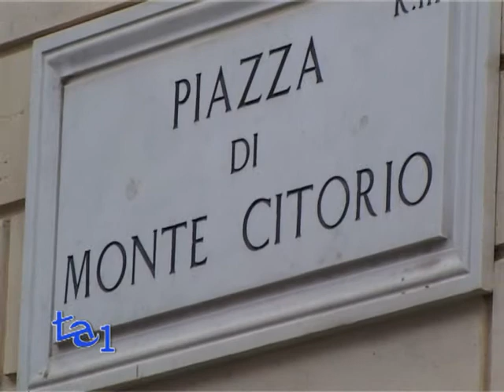PORCELLUM, CONSULTA: PREMIO IRRAGIONEVOLE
Grave alterazione di rappresentanza. È questa la motivazione della sentenza di abolizione del Porcellum della Consulta.
26 pagine, firmate dopo solo quattro ore di Camera di Consiglio, dove i quindici giudici oltre alle motivazioni dell'incostituzionalità della legge elettorale, inseriscono le linee guida, auspicate da tutti, per la trattativa sulla futura legge.
Per la Consulta, il premio di maggioranza previsto dal Porcellum è foriero di un'eccessiva sovra-rappresentazione" e può produrre "una oggettiva e grave alterazione della rappresentanza democratica", perché non impone "il raggiungimento di una soglia minima di voti alla lista".
In poche parole, il premio di maggioranza è chiaramente irragionevole.
"Un meccanismo premiale -- si legge nel dispositivo - il quale, da un lato, incentivando il raggiungimento di accordi tra le liste al fine di accedere al premio, si porrebbe in contraddizione con l'esigenza di assicurare la governabilità (esempio palese ne è l'ultima Legislatura) dall'altro, provocherebbe una alterazione degli equilibri istituzionali, tenuto conto che la maggioranza beneficiaria del premio sarebbe in grado di eleggere gli organi di garanzia che, tra l'altro, restano in carica per un tempo più lungo della legislatura".
Ulteriore censura va all'entità del premio che, variando da Regione a Regione, è maggiore nelle Regioni più grandi e popolose e il peso del voto (che dovrebbe essere uguale e contare allo stesso modo) sarebbe diverso a seconda della collocazione geografica dei cittadini elettori.
Ma non è finita qui.
Irregolari sono anche le liste bloccate che, per  i giudici possono alterare per l'intero complesso dei parlamentari il rapporto di rappresentanza tra elettori ed eletti, limitando inoltre la libertà degli elettori nell'elezione dei propri rappresentanti in Parlamento.
La sentenza è autoapplicativa, e quindi prevede che una volta cancellato il vecchio sistema elettorale resti in vigore un proporzionale puro, quindi senza premio di maggioranza e con la possibilità per l'elettore di espriremere una sola preferenza. Inoltre, la sentenza, non è retroattiva e pertanto non esiste un problema di legittimità del Parlamento eletto.